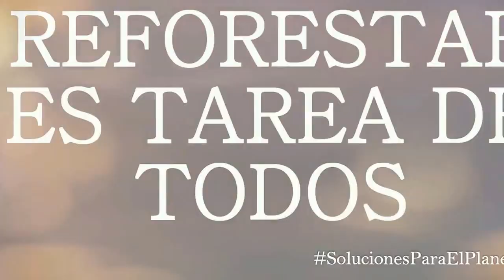Siembra Vida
Siembra Vida, un vídeo que muestra la importancia que tiene la reforestación para el ser humano y los beneficios que estos generan para que podamos existir.
Realizadora: Jenny Cristina Ardila Martínez
Del 21 al 25 de Septiembre de 2016